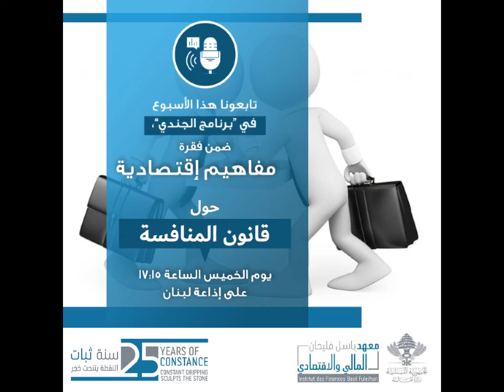مفاهيم اقتصادية: قانون المنافسة - حلقة 12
ما هو قانون المنافسة ؟ إلى ماذا يهدف ؟ ما هي ايجابيات تطبيقه ؟
تعرفوا على “مفاهيم اقتصادية” جديدة كل خميس، في برنامج الجندي، من إعداد مديرية التوجيه في الجيش اللبناني بالتعاون مع معهد باسل فليحان المالي والاقتصادي.